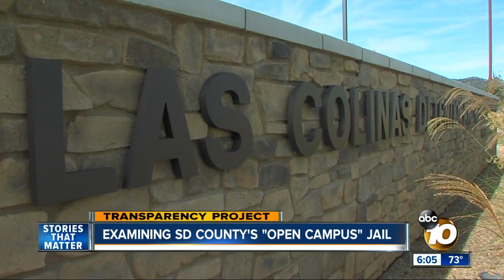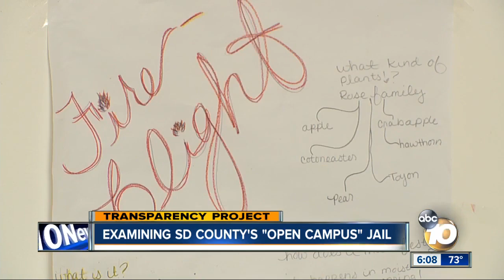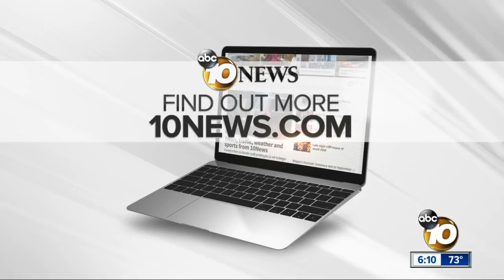Innovative open jail design changes San Diego inmate experience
Team 10 Investigates